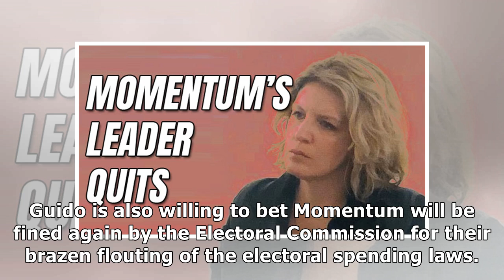Momentum's National Leader Quits -